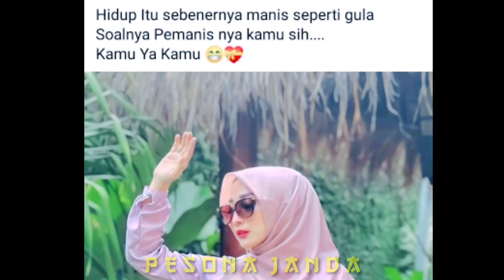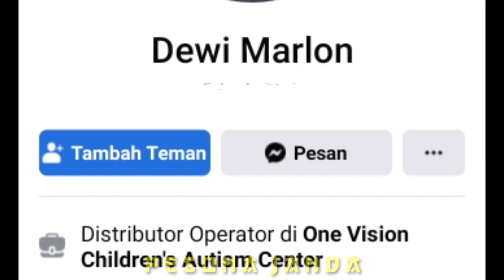Hidupku Menjadi Manis Jika Ada Kamu Mas, Aku Dewi Ingin Ta'aruf Semoga Ada Jodoh Lelaki Baik Disini